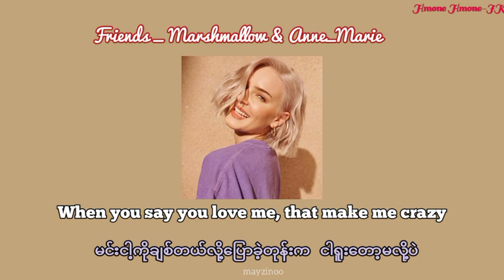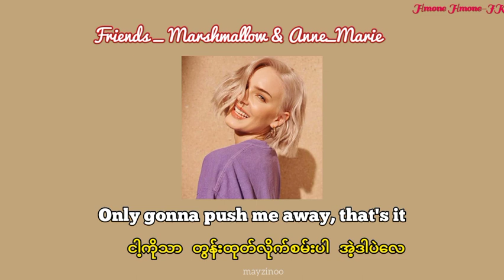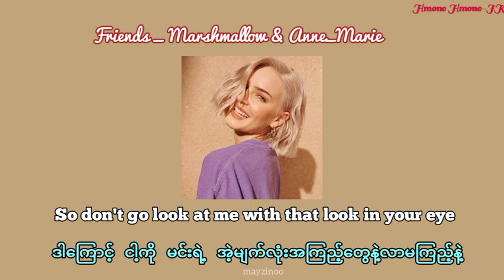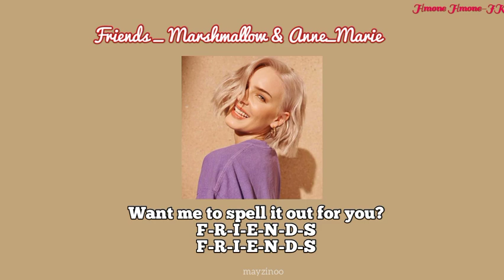FRIENDS _ Marshmallow & Anne Marie ( mm sub / eng lyrics )